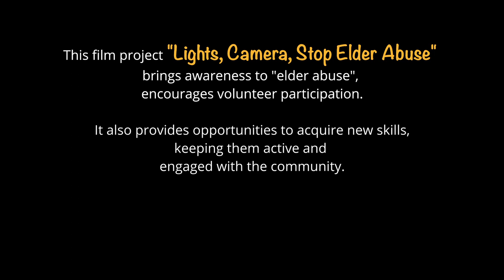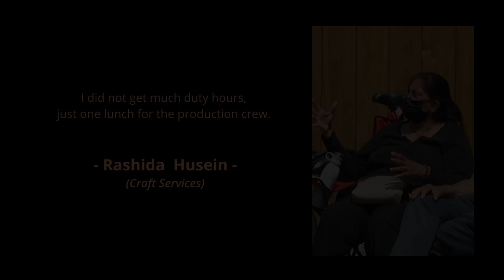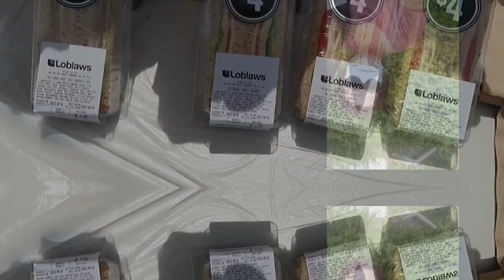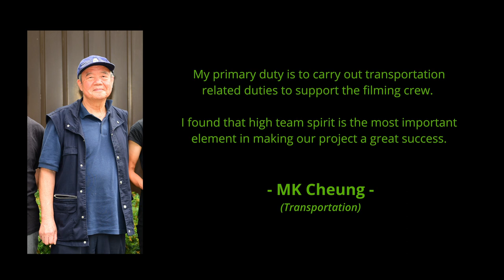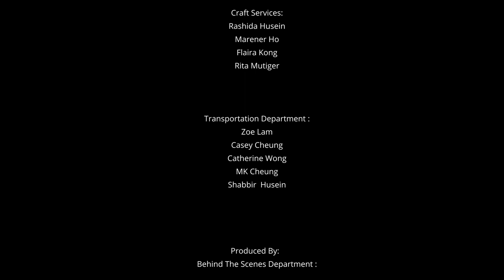Stop IT! BTS Location Department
A behind the scenes look at the Location department in the making of the short film Stop IT!  This film is produced by Seniors from Angus Glen Older Adults Club Filmmaking Group to raise awareness and help stop elder abuse.